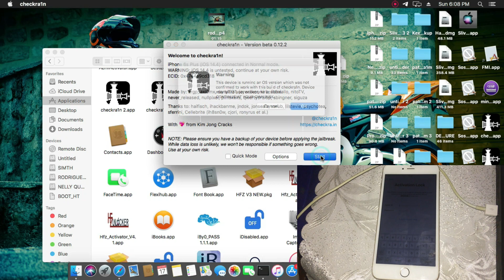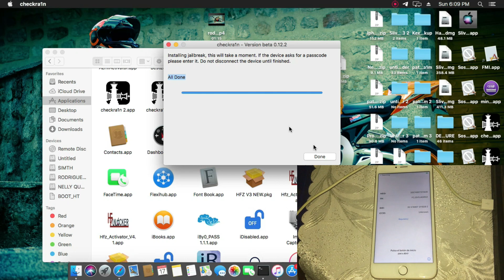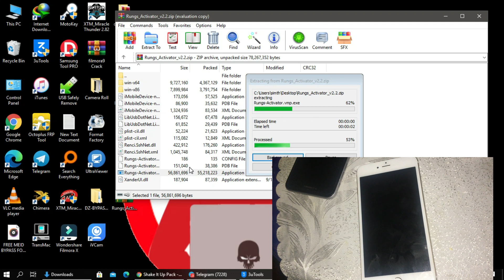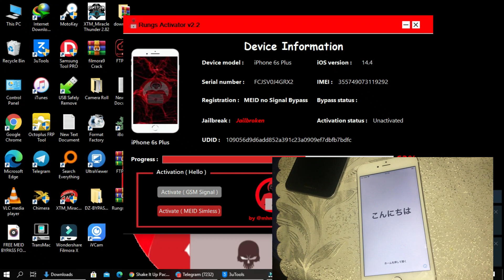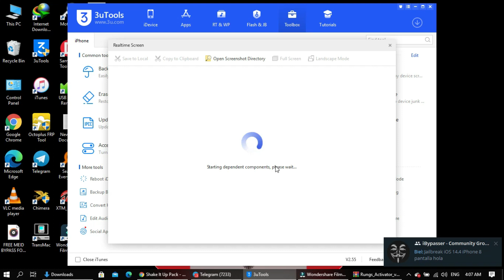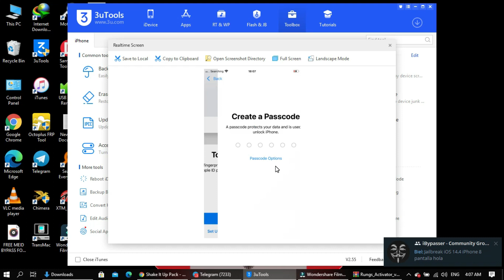New iCloud Bypass Tool IPAD and IPHONE Update Rungs Activator V2.2 Tool GSM/MEID/CARRIER/ ALL IOS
Hey guys todays  I will do this tutorial for new tool and power for Bypass iClouds without Sim Pin and faster for one click bro just if you want all access for all tools contact us in group and share our video for your friend
Update Tools Rungs Activator v2.2
Last Version Windows Tool

Full Bypasss GSM
Full Bypass MEID
Full Bypass CARRIER
Full Bypass IPAD/IPOD
FMI OFF PASSCODE
FMI OFF OPEN MENU
List of Supported iPhone iPad Models

From iOS 12 IOS 13 up to iOS 14.4

Supported All Modell iPad/iPod Compatible with Checkra1n
SUPPORT : 24/7
BUY CREDITS : 24/7
BOT TELEGRAM : 24/7
TEAM SUPPORT : 24/7
HELP CENTER : 24/7

- THANKS TO @mhmmdazmi99 FOR CREATING THIS SOFTWARE. THIS IS VERY COOL EASY FAST AND COMPLETE, ADDED FULL INSTRUCTIONS ON HOW TO USE THIS TOOL.

- Rungs Activator is a team of professional developers, whose sole concern is to offer you optimal service of superior quality.  So guys don't go dark anymore

61.12 MB file on MEGA